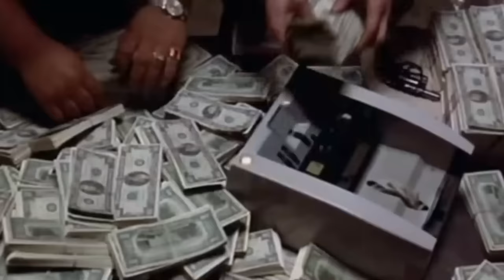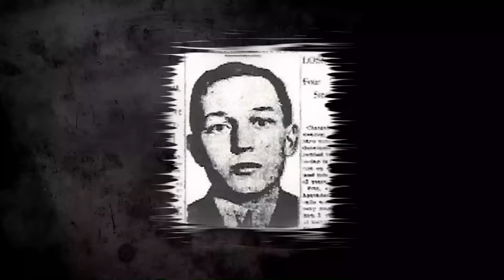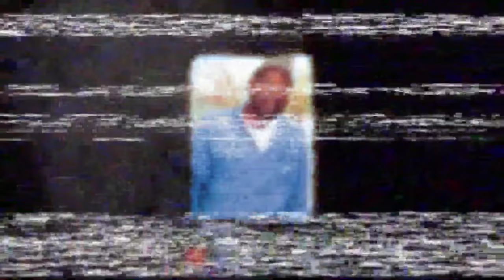Les Condamnés Qui Ont Survécu Aux Plus Longues Peines